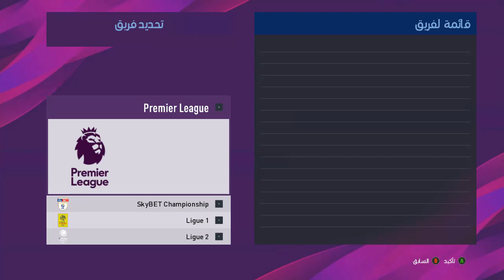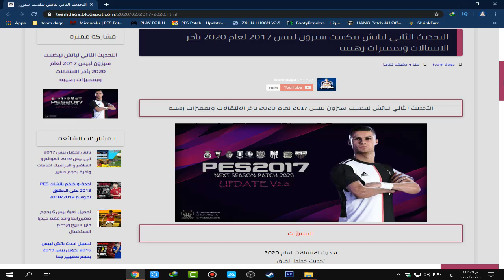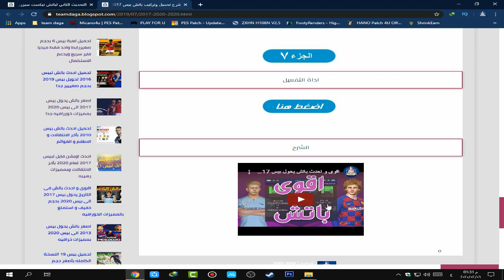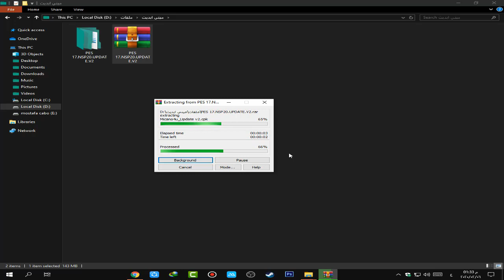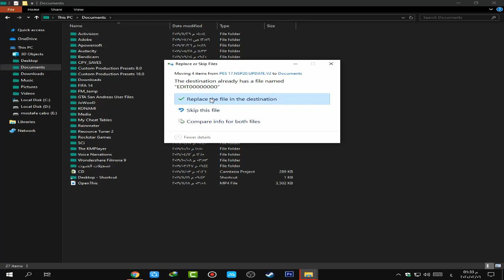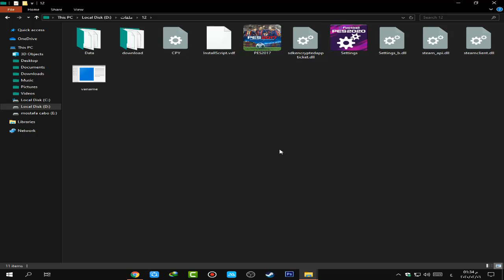التحديث الثاني لباتش نيكست سيزون لبيس 2017 لعام 2020 بأخر الانتقالات وبمميزات رهيبه